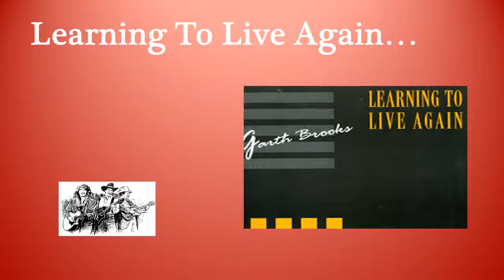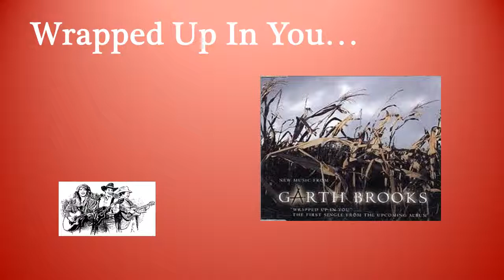Garth Brooks: Beer Run, Friends in Low Places, The River, If Tomorrow Never Comes,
LOOK BELOW FOR ORIGINAL, POETIC, TRIBUTE, LINKS!!! ..
Relax, Reminisce & Remember the hits and misses...